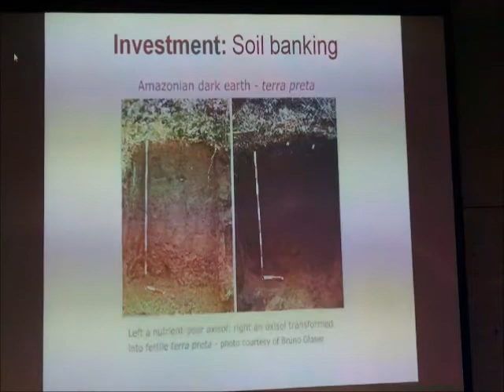soil_banking.wmv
James K. Boyce, Professor of Economics and Director of the Program on Development, Peace-building, and the Environment in the Political Economy Research Institute at the  University of Massachusetts, Amherst, during his Jan. 11, 2012, talk on "Environment vs. Economics" at Michigan Tech University, explains soil banking.